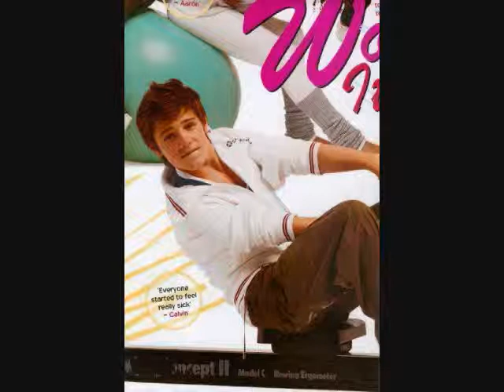Treat Me Right (Calvin Goldspink Video)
A video I made for Calvin Goldspink using the song Treat Me Right by Backstreet Boys. Thanks to the sites that i got the videos and pics from!